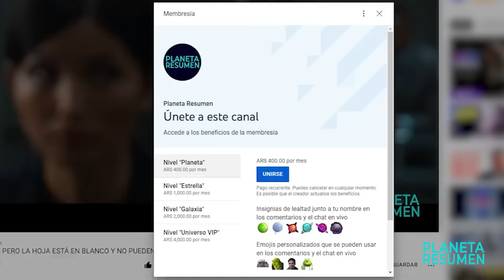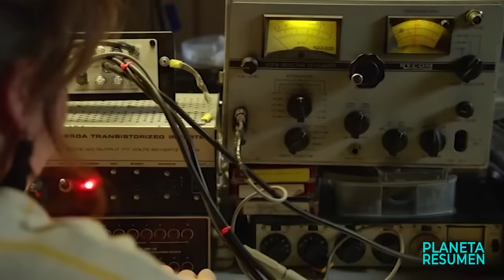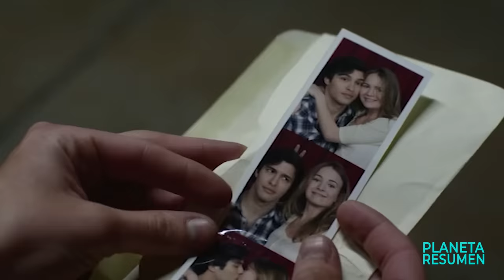UN PUEBLO QUEDA ATRAPADO DENTRO DE UN DOMO, Y NADIE SABE QUE OCURRE | Resumen en 10 Minutos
Atrapado en un domo Resumen en 10 Minutos
Atrapado debajo de un domo Resumen en 10 minutos
Atrapado en 10 Minutos
Resumen de 127 horas historia real
Atrapado en un cañon
Atrapados con una piedra en un cañon
Se queda atrapado en una montaña
Pelicula basada en hechos reales resumen
Resumenes de peliculas.
Resumen.

Un invisible y misterioso campo de fuerza desciende sobre un pequeño pueblo de Maine, EE. UU., atrapando a los residentes en su interior, aislándolos del resto de la civilización.
Under the Dome es la historia de un pequeño pueblo que, de repente e inexplicablemente, queda aislado del resto del mundo por una enorme cúpula transparente. Los habitantes de la ciudad deben sobrevivir a las condiciones postapocalípticas mientras buscan respuestas sobre la cúpula, de dónde viene y si se irá y cuándo.